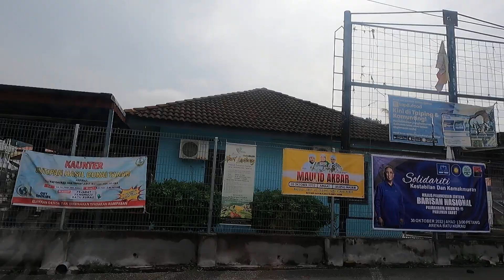Pekan Batu Kurau,Perak.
Saidi Yaacob diskas Skrip Program Disebalik Tabir Filem Denu